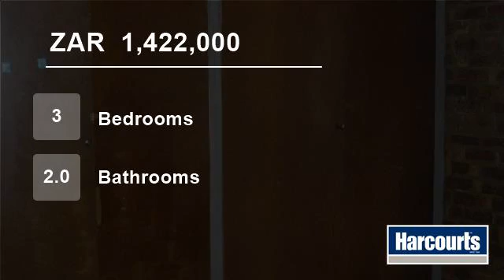3 Bedroom House For Sale in Jackaroo Park, Emalahleni, South Africa for ZAR 1,422,000...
Nestled in Jackaroo Park, this house is waiting for you to call HOME.  This family home boasts a kitchen with an electric stove, separate laundry, open plan TV and dining area, formal lounge with doors opening onto the swimming pool area.  The flooring in the house is mostly tiles and slate.  There are two bathrooms of which ...